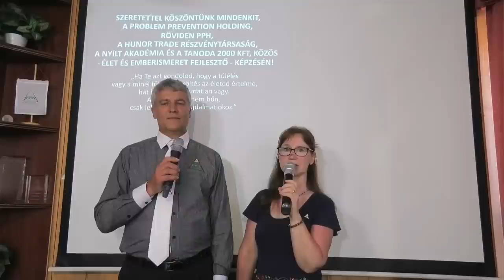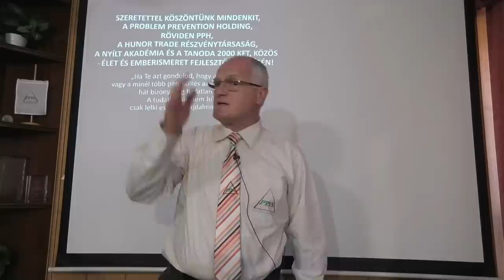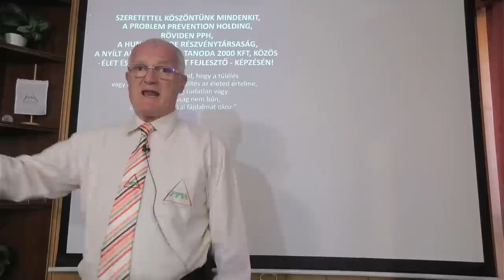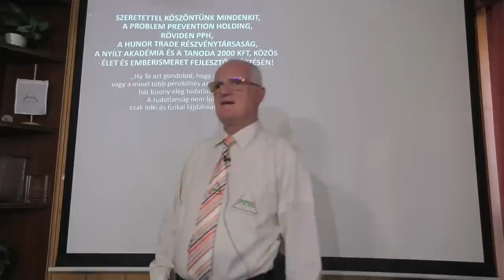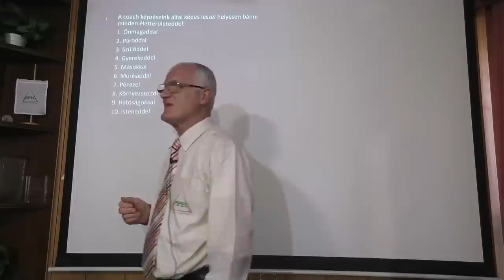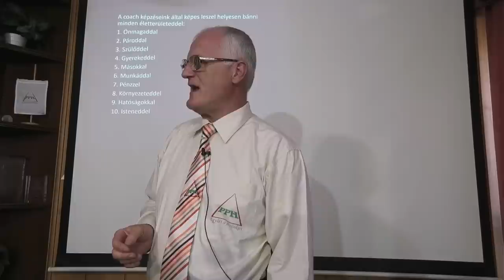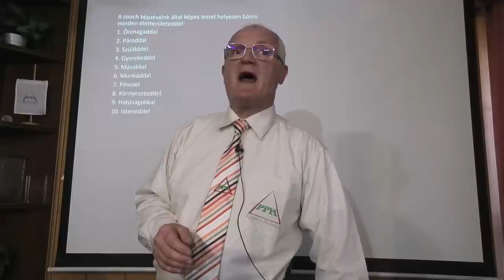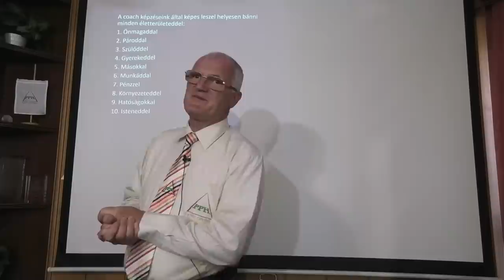2023 05 28 - HOGYAN ALAKULNAK KI A TRAUMÁK ÉS MIKÉNT SZÜNTETHETŐK MEG - Szedlacsik Miklós mester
HOGYAN ALAKULNAK KI A TRAUMÁK ÉS MIKÉNT SZÜNTETHETŐK MEG. Szedlacsik Miklós mester-coach ember és életjobbító ingyenes előadása. A PPH - Nyílt Akadémia ingyenes képzése. Csatlakozz a ténylegesen használható tudáshoz a weboldalunkon a következő linkre kattintva!